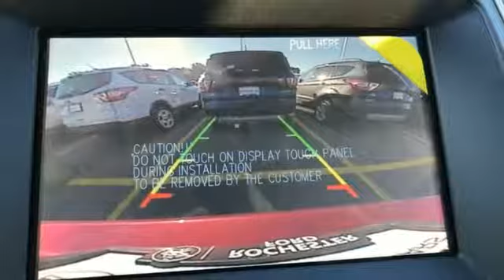New 2018 Ford Edge Rochester MN Winona, MN F186130 - SOLD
Year: 2018
Make: Ford
Model: Edge
Trim: SEL
Engine: 3.5L V6 Ti-VCT
Transmission: 6-Speed Automatic
Color: Red
Interior: Ebony
Stock #: F186130
VIN: 2FMPK4J81JBC60648
$7,058 off MSRP! 2018 Ford Edge Ruby Red Metallic SEL 4D Sport Utility 3.5L V6 Ti-VCT AWD Priced below KBB Fair Purchase Price! We look forward to earning your business. Price does not include tax, title, and license. Residency Restirctions Apply. Discounts are: $1,500 - Retail Customer Cash. Exp. 10/01/2018, $1,000 - Retail Bonus Customer Cash. Exp. 10/01/2018, $500 - Ford Credit Retail Bonus Customer Cash. Exp. 10/01/2018, $1,000 - Retail Customer Cash. Exp. 10/01/2018

Address:
4900 Highway 52 North